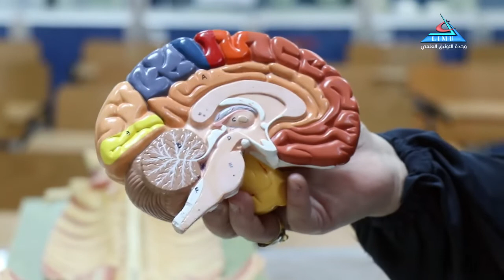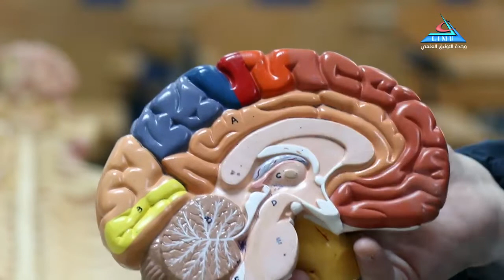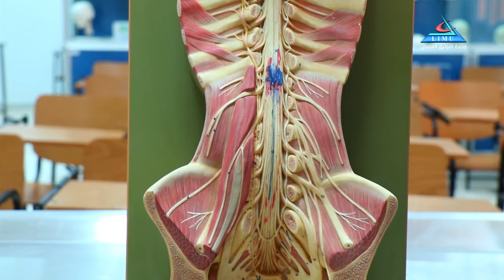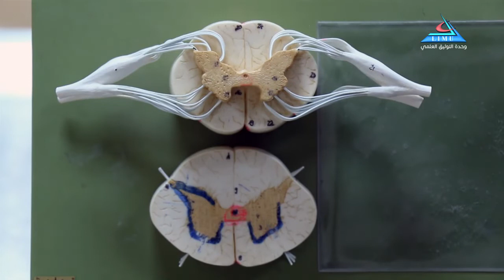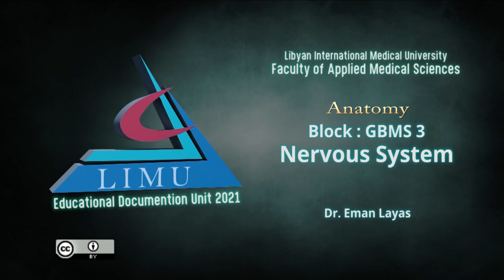Anatomy Block GBMS 3 Nervous System Dr Eman Layas